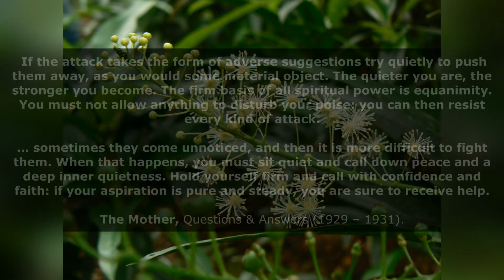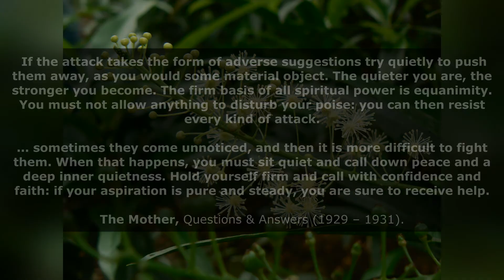28. Power to Reject Adverse Suggestion - Spiritual Significance of Flowers - The Mother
- The Mother

Edited and compiled by Dr Ajit.